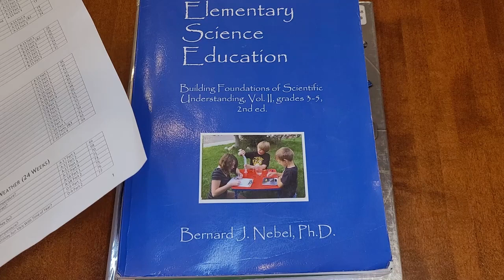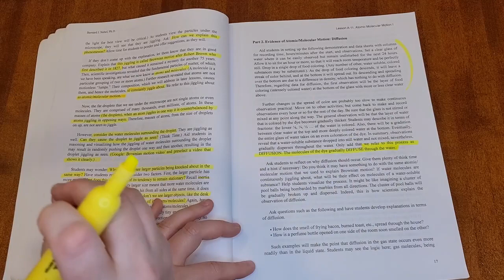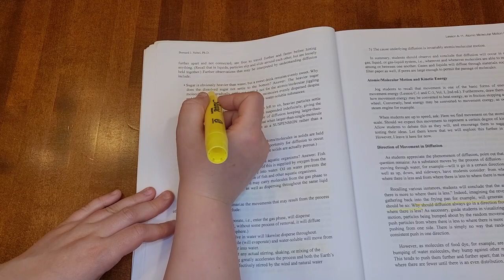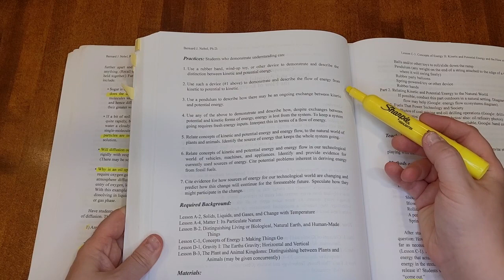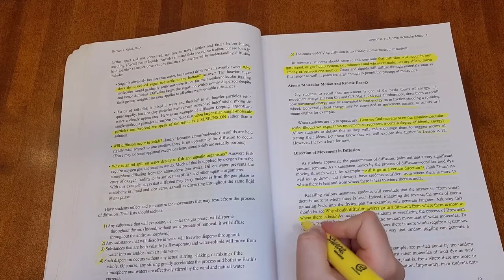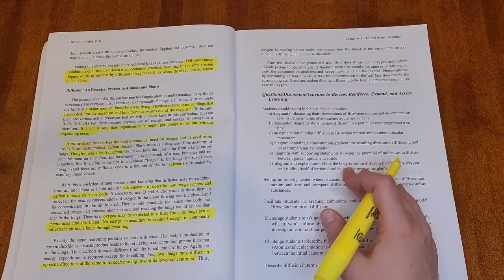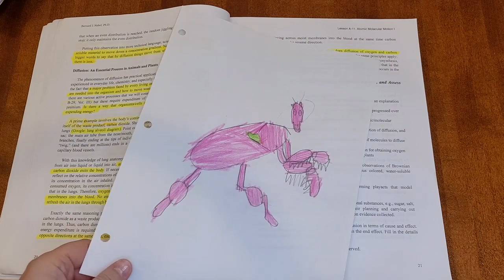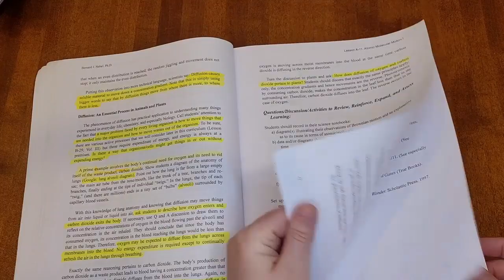Plan a Lesson with Me: Building Foundations of Scientific Understanding | Secular Homeschool Science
Hi, all! Come along as I plan out a lesson of Building Foundations of Scientific Understanding (BFSU). I'll show you how I set up the text for my lessons, how we do our science notebooking, and a few other resources we use. I hope you find this helpful!